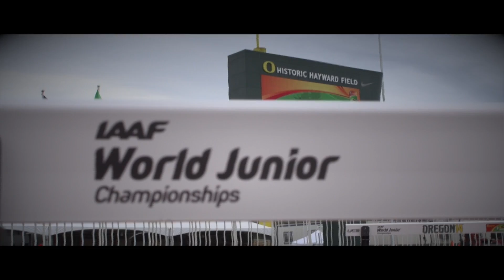IAAF World Junior Championships 2014 - Dawit SEYAUM & Gudaf TSEGAY ETH 1500m Women Gold & silver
Dawit SEYAUM & Gudaf TSEGAY ETH 1500m Women Gold & silver